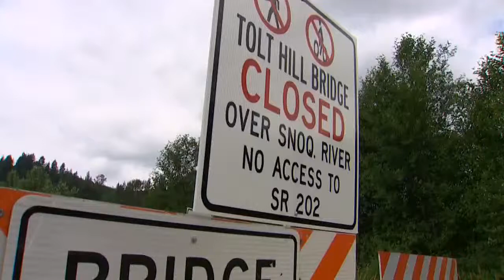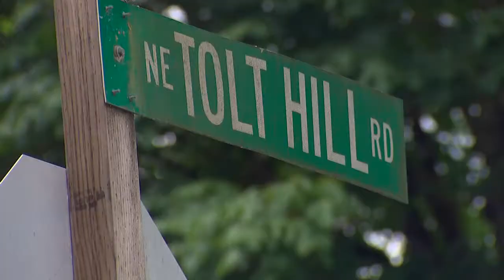Tolt Hill Bridge partially reopens